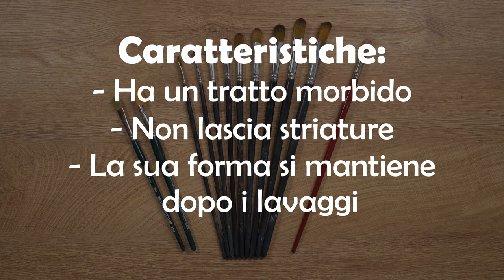Corso introduttivo di pittura - Pennello a LINGUA DI GATTO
Ciao PICCOLI artisti!
Benvenuti nel nostro nuovo progetto dedicato alla pittura!
Affronteremo passo dopo passo tutti i segreti per diventare GRANDI artisti!
In questa terza puntata conosceremo il PENNELLO A LINGUA DI GATTO!

Siete pronti?
Pennelli alla mano, pronti e via!

Produzione e montaggio video:
Gabriel Vitale

Musica Intro
Banjo Short di Audionautix è un brano concesso in uso tramite licenza Creative Commons Attribuzione 4.0.